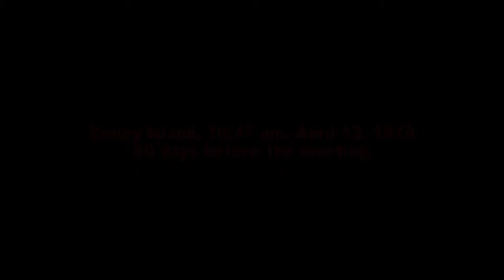The Warriors PS4 Review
Review of the PS4 version of the 2005 game, The Warriors by Rockstar Toronto. Based upon the 1979 movie of the same name, this game lets you take to the .

None.

The Warriors (Game) - PS4 Gameplay video recorded in full HD. The Warriors is now available on PlayStation 4 and can be downloaded from the PS Store.

The Warriors -- Rockstar's 2005 PlayStation 2 and Xbox brawler -- has been released for PS4.